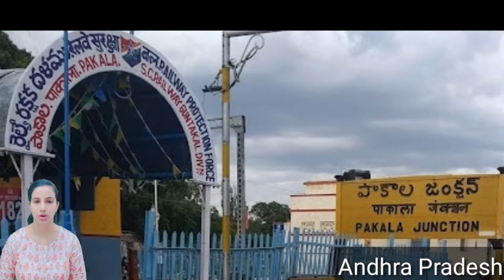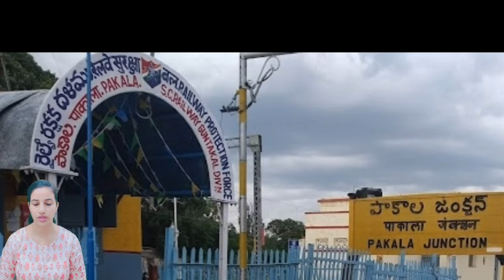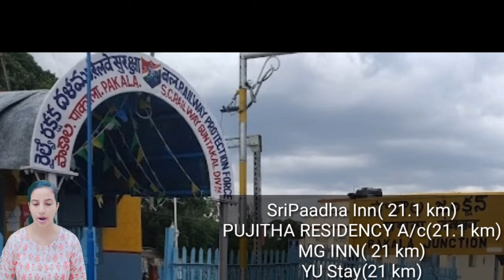PAK/Pakala Junction Railway Station : Trains Timetable, Station Code, Facilities, Parking, Hotels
PAK/Pakala Junction Railway Station : Trains Timetable, Station Code, Facilities, Parking,ATM,Hotel Neaby, Places to Visit, Trains Schedule, Train passing through, Facilities,  Retiring room,  cloak room, restaurants, Plateform, Zone, Division